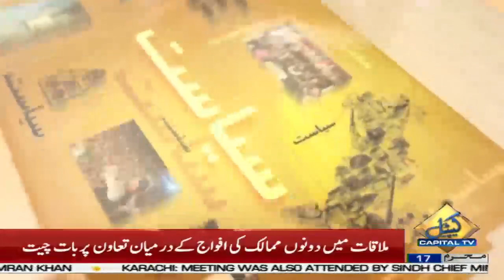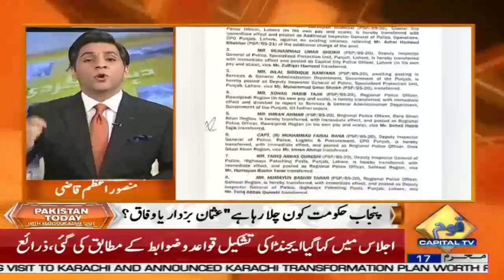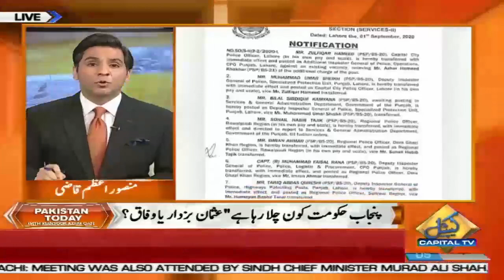Pakistan today with Mansoor Azam Qazi | Atif Khan | Nighat Mirza | Saima Nadeem | Taimoor Talpur